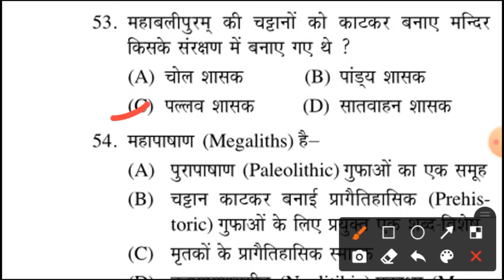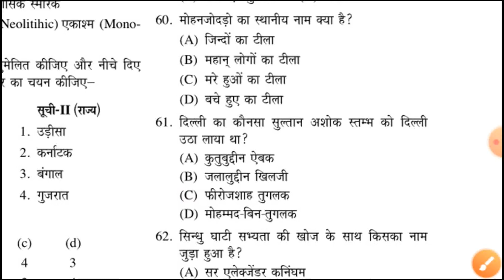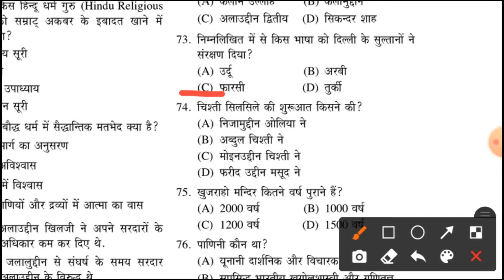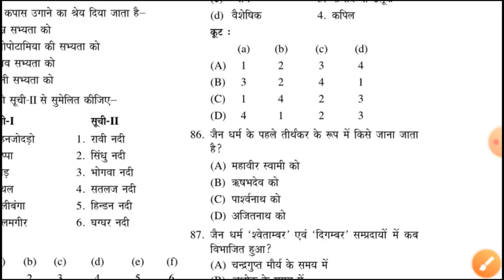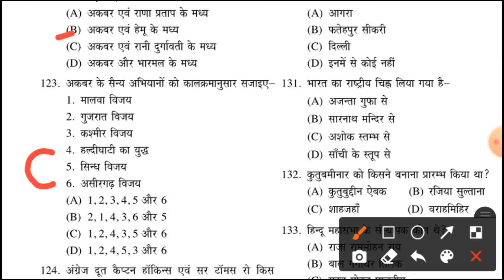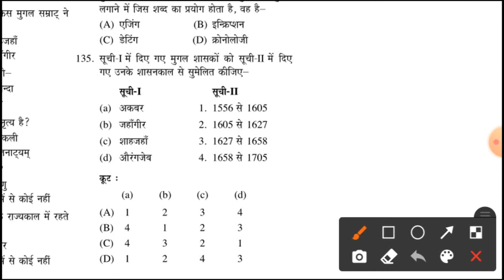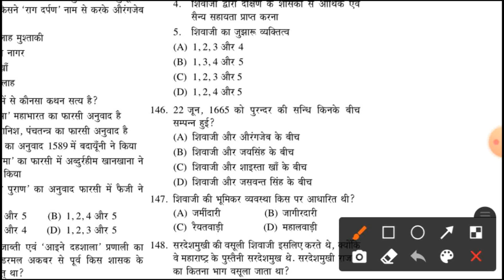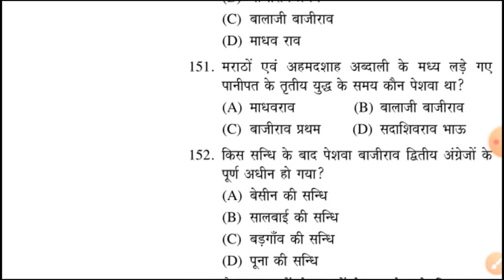Most important top 100 gk सामान्य ज्ञान प्रश्न उत्तर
Hello friends All in one study hib me  welcome
this video q/a is derived from rt jco book bharti thal sena, dharm guru,  religious gk exams are equal for all religious who are preparing for rt jco written exams in this video includes  bharat ka itihaas, history, culture,  traditions,  celebrity,  honours,  awards,  rituals, books game and etc.
aur agey bhi iske vishay pr aap logo ko isse related Question milenge
ALL IN ONE STUDY HUB pr
if u get any doubt so plzz comment me in comment section or leave msg on my watsap or call

Mohd Zahid Khan

jai hind 26 january 2021